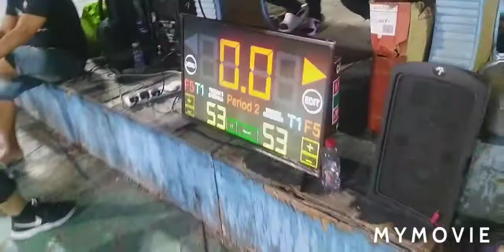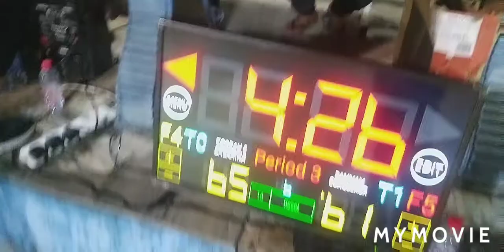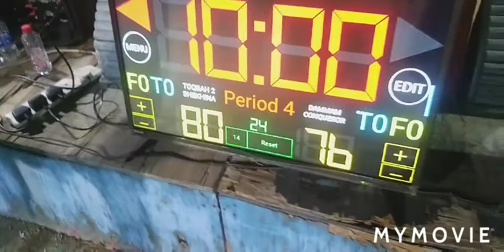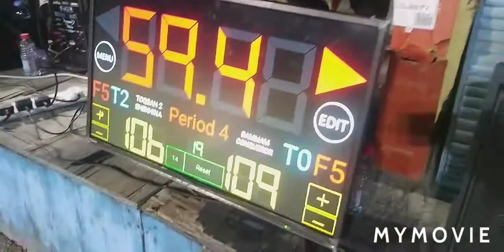Tony Galeon Cup ( Thokbah 2 VS Dammam Conquerors) Semifinals game.